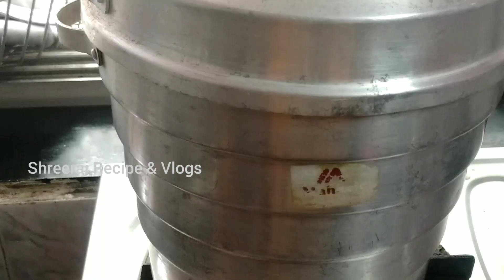इडली रेसिपी जास्त तामझाम न करता बनवा मऊ गुबगुबीत इडली,चटपटीत सांबार आणि हिरवी चटणी |Idali_Recipe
इडली बनवन तसं अवघड नाही. पण बऱ्याचदा इडली सॉफ्ट होत नाही, इडलीचे पीठ नीट फरमेट होत नाही.
तर इडली बनवताना सर्व साहित्य किती प्रमाणात घ्यायचे हे महत्वाचे असते. त्यासाठी मी आज हा व्हिडिओ शेअर केला आहे. सोबतच चटपटीत आणि अगदी झटपट तयार होणारे सांबार आणि हिरवी चटणीही बनवून दाखवली आहे. त्यासाठी तुम्ही व्हिडिओ पूर्ण बघा.